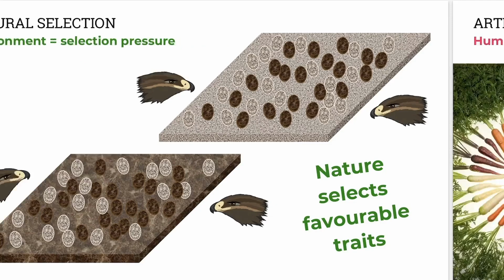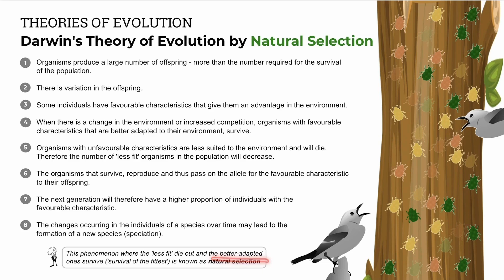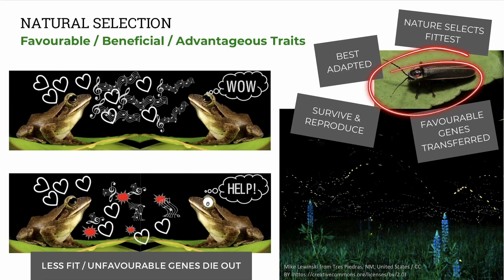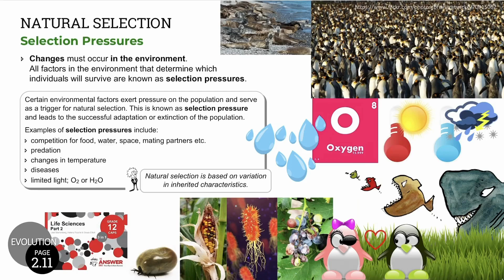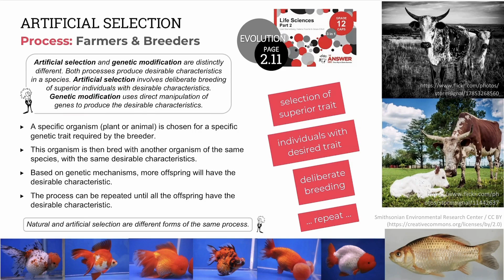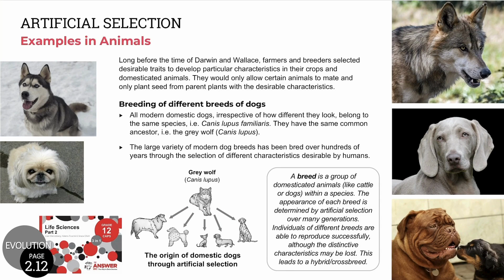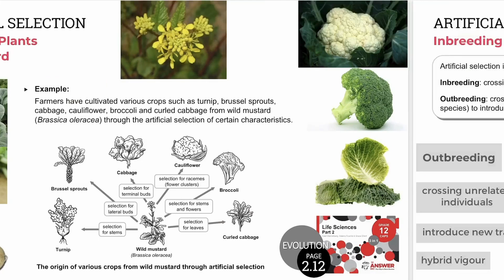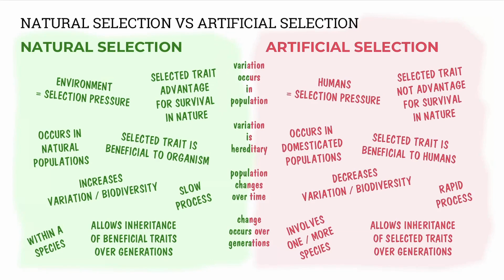GR 12 EVOLUTION BY NATURAL SELECTION – Natural vs Artificial Selection #8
DESCRIPTION:
A review of Natural Selection vs Artificial Selection with a focus on the concepts illustrated in examples, and a summary of similarities and differences.

Practice Questions for this video
Gr 12 Life Sciences 3-in-1 Part 2:
• Page 2.45, QUESTIONS 16, 17, 18, 19 & 20, MEMO on p. 2.61 – 2.62
• Page 2.46, QUESTIONS 21, 22 & 23, MEMOS on p. 2.62 – 2.63

The Answer Series (TAS) provides learners with up-to-date, comprehensive study guides for all major subjects from Grade 8 to 12. TAS study guides instill confidence & empower independent learning & exam success since 1975.